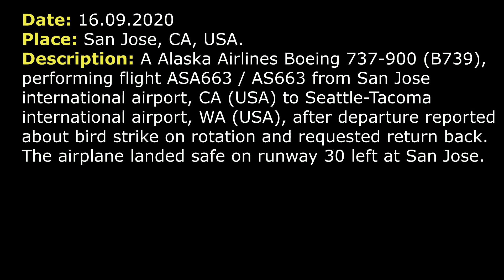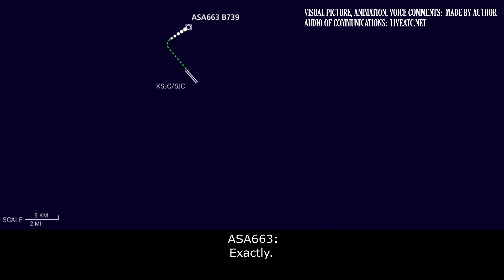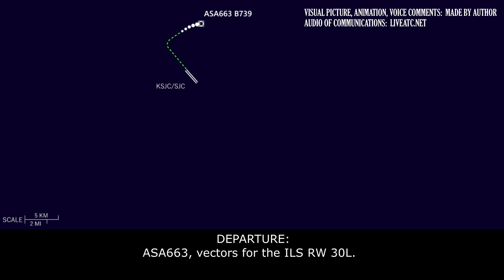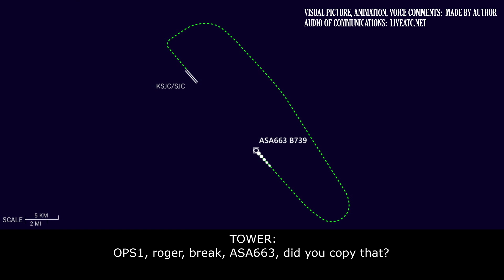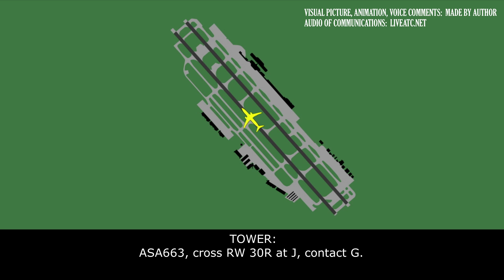BIRD STRIKE on departure, pilots requested return | Alaska B739 | San Jose International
THIS VIDEO IS A RECONSTRUCTION OF THE FOLLOWING SITUATION IN FLIGHT:

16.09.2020. Bird strike on rotationf and return. A Alaska Airlines Boeing 737-900 (B739), performing flight ASA663 / AS663 from San Jose international airport, CA (USA) to Seattle-Tacoma international airport, WA (USA), after departure reported about bird strike on rotation and requested return back. The airplane landed safe on runway 30 left at San Jose.

TOWER: ASA663, San Jose Tower, wind 330 at 8, RW 30R, cleared for take-off.
ASA663: ASA663, cleared for take-off 30R, thanks.
TOWER: ASA663, contact Departure, good day.
ASA663: Good day.
ASA663: Good day, Departure, ASA663, is with you, 2000 climbing for 5000 and we had a bird strike. Right we passed V1 and we’re gonna have to return to San Jose.
DEPARTURE: ASA663, you are cleared to San Jose… You are radar contact. I need you just to keep a little bit higher on departure if you can. If you need vectors now, it has been an emergency situation, you’re gonna be in a lower MVA (minimum vectoring altitude).
ASA663: We’re… Everything is operating normally. It’s just a pretty… pretty pronounced strike. So we’re not sure, but… everything is operating normally. No emergency at this time, but obviously we need to head back to San Jose
DEPARTURE: ASA663, roger. Climb via…except maintain 4000, expect vectors for San Jose. You are cleared to San Jose via radar vectors, fly heading 120, maintain 4000.
ASA663: Ok, maintaining 4000, heading 120 and that’s all, for ASA663.
DEPARTURE: ASA663, affirmative. I just wanna verify, not emergency situation, you just need to land [unclear].
ASA663: Exactly.
DEPARTURE: ASA663, roger, I just wanna be verify with you that you do have information T is current, the altimeter at San Jose is 3000.
ASA663: That’s what we got, thank you.
DEPARTURE: ASA663, do you want the visual in San Jose or would you like an ILS Approach.
ASA663: We’ll take an ILS, vectoring please.
DEPARTURE: ASA663, roger. Climb and maintain 4200, 4200.
ASA663: climb and maintain 4200, ASA663.
DEPARTURE: ASA663, vectors for the ILS RW 30L.
ASA663: Understood.
DEPARTURE: ASA663, is there any visual damage right now to the aircraft?
ASA663: No, we got no, no… Nothing, that we can see.
DEPARTURE: ASA663, turn 10 degrees right.
ASA663: ASA663, 10 degrees right.
DEPARTURE: ASA663… for… final expect about… about 13 miles final for the ILS RW 30L, ASA663.
ASA663: Understood, thank you, ASA663.
DEPARTURE: ASA663, turn right heading 135.
ASA663: ASA663, right turn 135.
DEPARTURE: ASA663, turn right heading 230.
ASA663: ASA663, right turn 230.
DEPARTURE: ASA663, 13 miles from San Jose, turn right heading 270, maintain 4000 till established. You are cleared for the ILS RW 30L approach.
ASA663: ASA663, 270, 4000 till established, cleared ILS 30L approach, thank you.
DEPARTURE: ASA663, current altimeter in San Jose 3000.

HOW I DO VIDEOS:
1) I monitor media, airspace, looking for any non-standard, emergency and interesting situation.
2) I find communications of ATC unit for the period of time I need.
3) I take only phrases between air traffic controller and selected flight.
4) I find a flight path of selected aircraft.
5) I make an animation (early couple of videos don’t have animation) of flight path and aircraft, where the aircraft goes on his route.
6) When I edit video I put phrases of communications to specific points in video (in tandem with animation).
7) Together with my comments (voice and text) I edit and make a reconstruction of emergency, non-standard and interesting situation in flight.